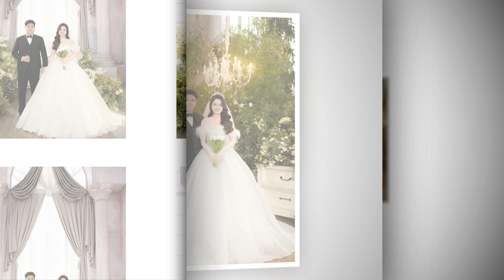Ngoc Huyen Thanh Tam full HD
huyen tam (sophia)